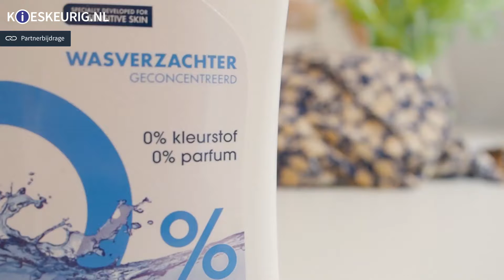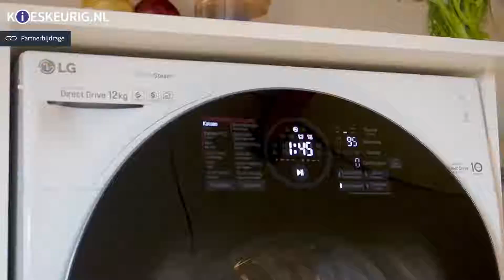SNEL de was doen met Shifra! - Kieskeurig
Meer tips was-en droogtips? Ga dan naar
Deze video wordt je aangeboden door LG.

Heb jij nog vragen over dit onderwerp? Stel ze gerust in de comments!